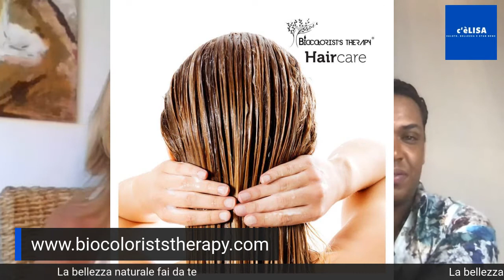c'è Lisa, la bellezza naturale fai da te. con Redy Jiahr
biocloriststerapy. colorazione vegetale